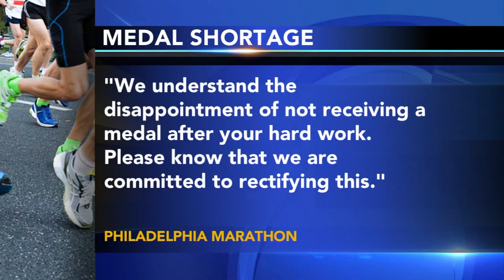2023 Philadelphia Marathon Weekend gets underway; Event runs out of medals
2023 Philadelphia Marathon Weekend gets underway; Event runs out of medals